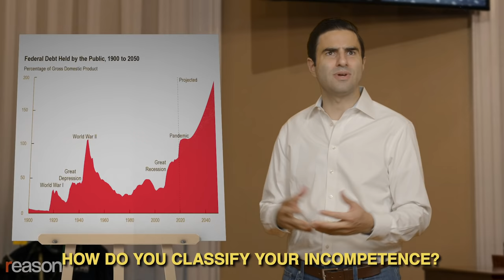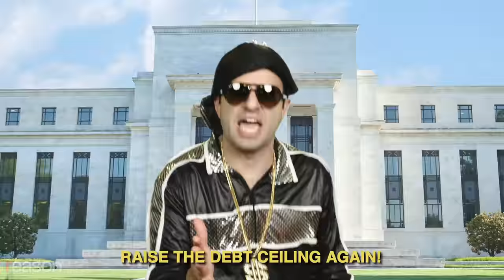Remy: Raise the Debt Ceiling Rap (Again)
Ten years and another $15 trillion added to the debt since his original rap, Remy is back to make it rain.

Putting America's depressing fiscal policy to a beat since 2011!

Written and performed by Remy; video produced by Meredith & Austin Bragg; mastering by Ben Karlstrom.

LYRICS:
Raise the debt ceiling!
Raise the debt ceiling again!

Thirty trillion in debt and yo we're back again
Still printing lots of money, telling all of your friends
I told you this would happen but you were a doubting Thomas
Thirty is the last trillion I'll ever need—I swear, I promise

Printing and spending for businesses we see hurting
So much theater stimulus they call me Pee-wee Herman
It's like we're spending junkies just getting the itch
Can I have another trillion? I promised my district a bridge

It was a crisis before, we took the lesson to heart
By spending so much money now we're printing pressing the chart
Spending billions and billions on sweet military gear
Did any wind up with the enemy? What do you want to hear?

Back up in the Fed and we're still super stoked
Somehow printing lots of money while we're working remote
Still dropping IOUs in every fund yes sir
Hamilton started this place—that's why it only goes "BURR!!!"

Prices are rising at every venue it's bad
And for sure that dollar menu looks especially sad
Gas prices are rising, it's getting hard for the competent
It costs an arm and a leg—where am I? The Saudi consulate?

Leaving IOUs you should give it a try son
M1 used to sink your battleship, now it's what you use to buy one
Just say the magic word, I'll set the printer abuzz
Charmin might run out of paper son, but guess who never does?

Now if you examine the chart and you look close again
We borrow more than 40 cents of every dollar we spend
Nondiscretionary spending is at terrible paces!
Do you have a response? Yes! You're racist

We should spend most on children! We should spend most on patients!
Okay—hear me out—why don't we spend most on interest payments?
We're playing with fire we know the end of this story!
How do you classify your incompetence? Transitory

Objects in the mirror are closer than they seem
And to a man with a printer each problem looks like a ream
But when I'm looking at the folks that we've elected to lead
I'm guessing that it won't be long till we're back saying we need to